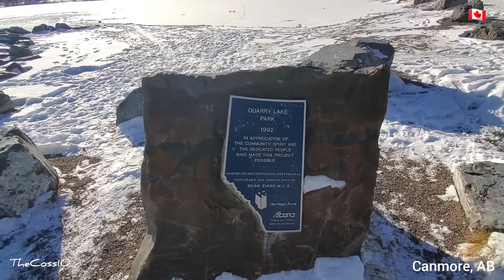🚶‍♂️Walking Around Quarry Lake in Canmore, Alberta 🇨🇦- November 2020